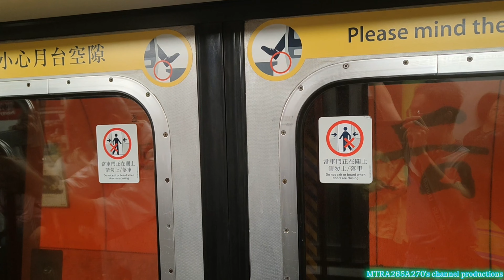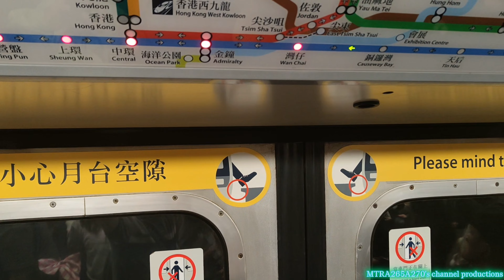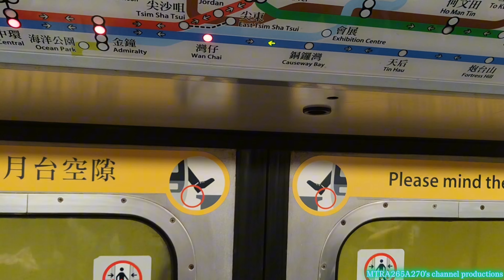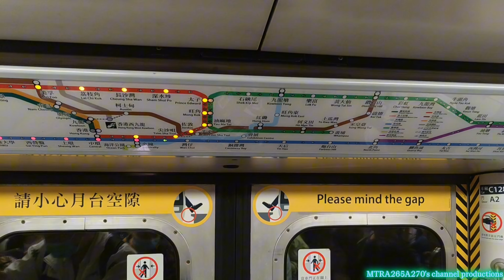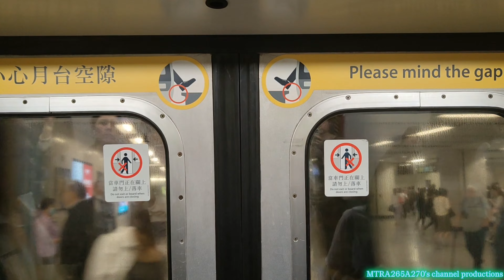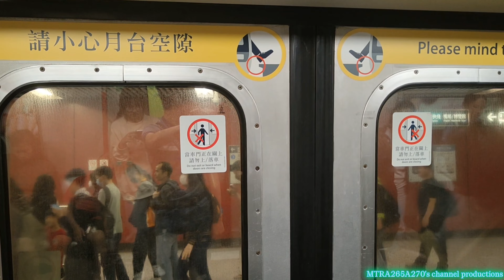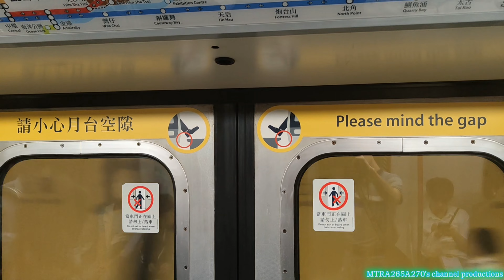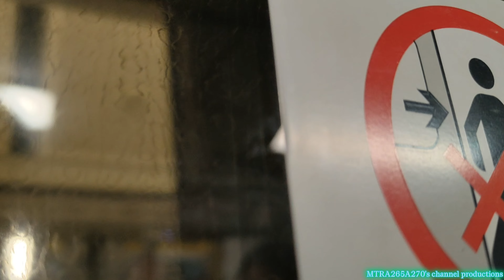[隨時會退鬼王車就自己有心理準備]ISL M-Train(A139/A128)天后-西營盤(超強鬼叫煞車/已退役)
拍攝日期:2023年11月23日(星期四)
使用功能製作片段:CapCut
列車:港島線M-Train(A139/A128)，車序024(已退役)
全列車編組:A139-C139+D615+B418-C418+D629+C128-A128
目的地:由天后站起點至西營盤終點站
本人今次乘搭到呢一部嘅全1代嘅鬼王車M-Train A139/A128，喺呢個就嚟退役嘅隨時會因為過曬行車裡數正式離開港島線去小蠔灣車廠退役嘅隨時會封車，我即刻把握最後時光嘅嗰一刻就拍攝行車片段由天后站去到西營盤站，成個過程都記錄低佢嘅鬼叫煞車聲響真係幾正👻👻👻👻⚠️⚠️⚠️⚠️⚠️